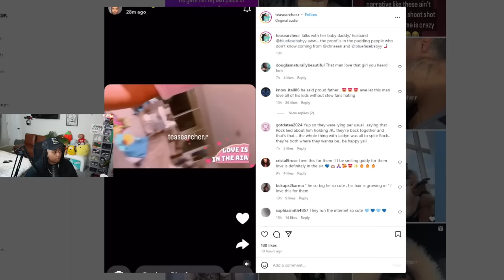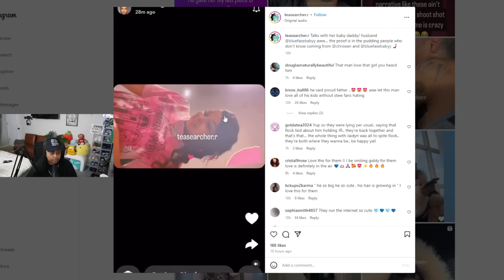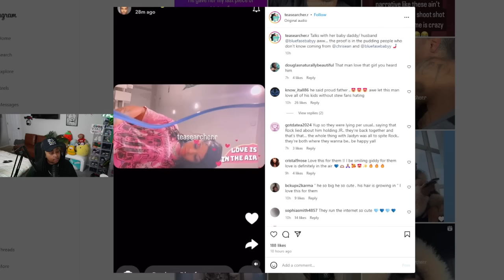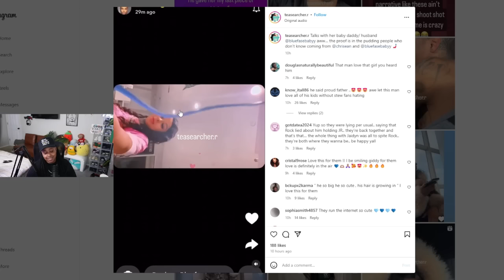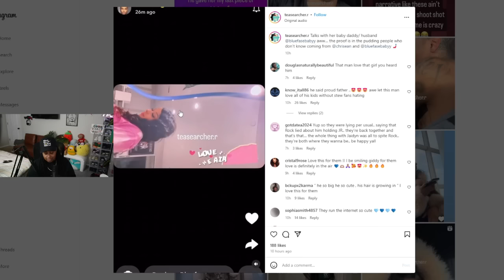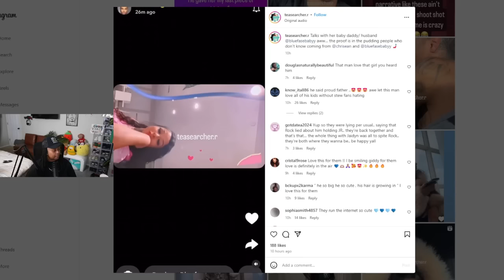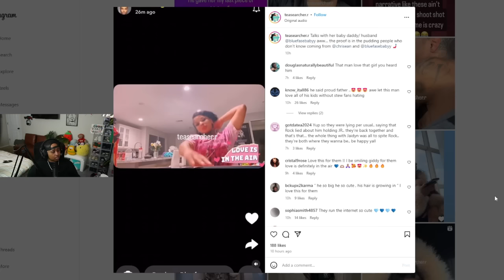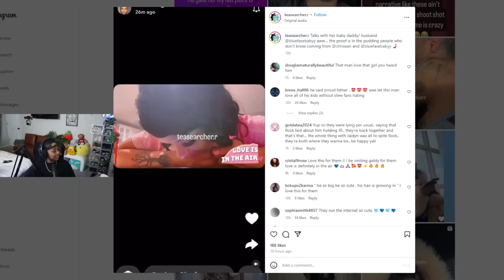Chrisean FINALLY gets Blueface to claim JR PUBLICLY 😱 “He is so CUTE idk what ppl talking about” 😍